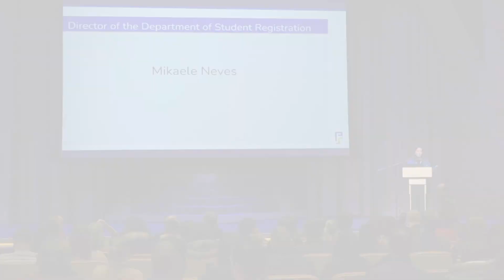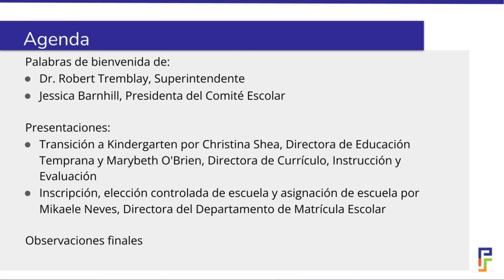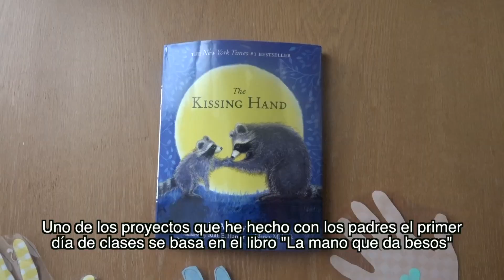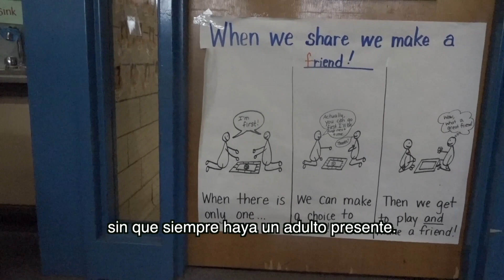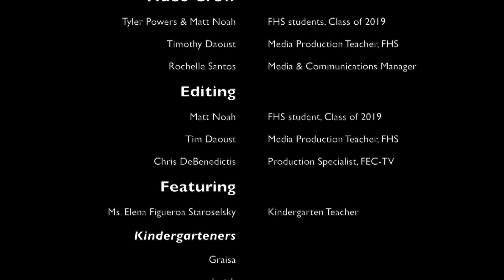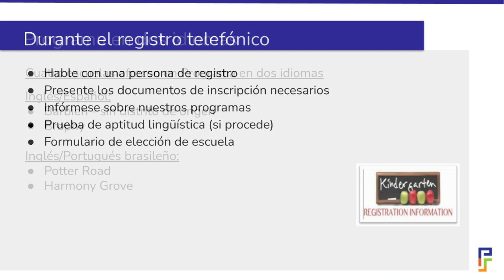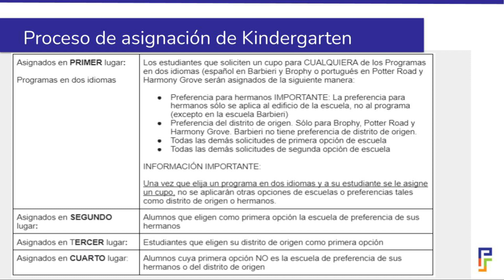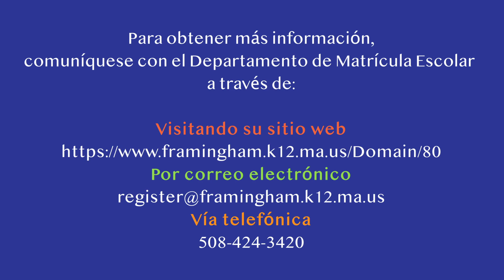Framingham Public School District - Kindergarten Information Night 2024 (Spanish)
El 23 de enero de 2024, las Escuelas Públicas de Framingham organizaron un evento informativo para padres de estudiantes entrantes al jardín de infantes para el año académico 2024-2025. Para obtener más información, comuníquese con el Departamento de Matrícula Escolar a través de: